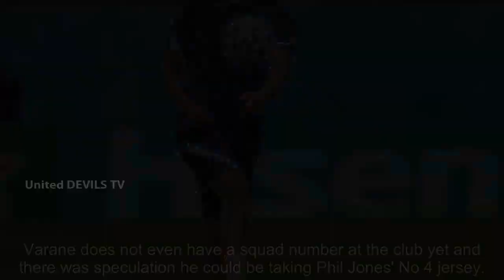Raphael Varane 'could take Amad's shirt number' after 'training with Man Utd team mates' - news...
Raphael Varane 'could take Amad's shirt number' after 'training with Man Utd team mates' - news today

 Raphael Varane reportedly trained with his new Manchester United team mates today despite the club having still not formally announced his arrival.  The Frenchman has arrived at the club on a long term contract from Real Madrid after a £34million deal was struck aroun...